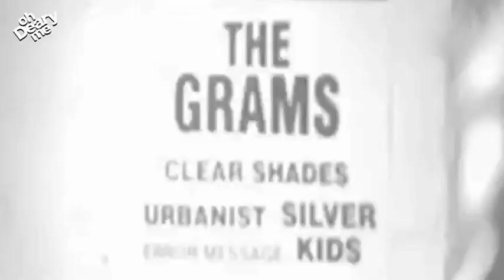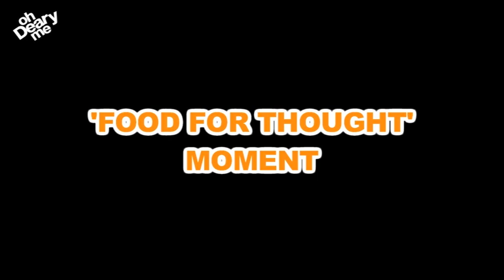James Walsh (Starsailor) talks about the film Powder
James Walsh - (Starsailor) talks to ohDearyme about drugs, fame and his soundtrack for new film 'Powder'. Also featuring interviews with lead cast members Liam Boyle and Jo Woodcock.